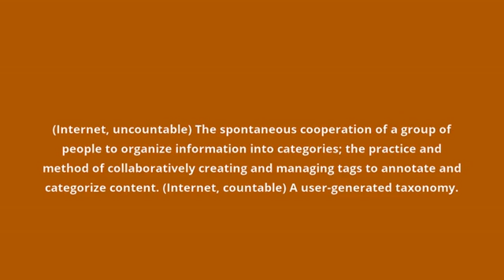what is the meaning of folksonomy